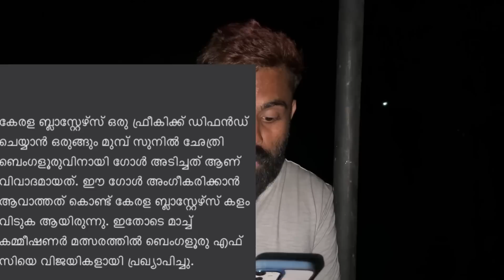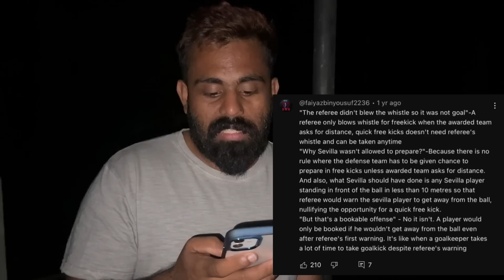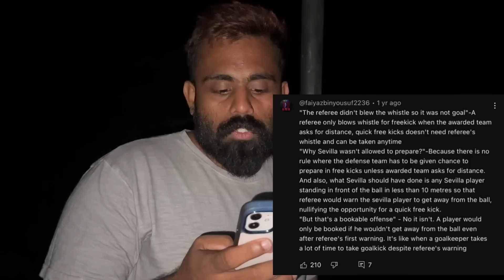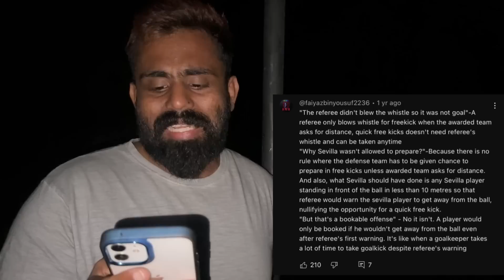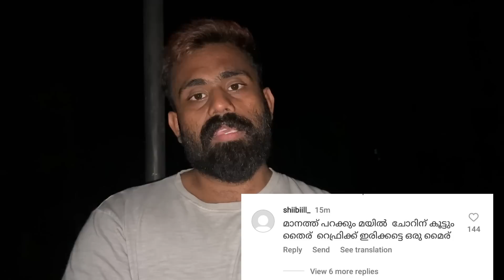ISL Kerala Blasters FC